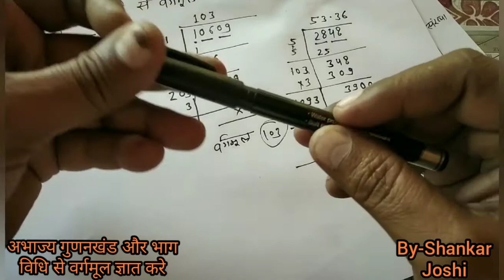अभाज्य गुणनखंड और भाग विधि से वर्गमूल निकालना